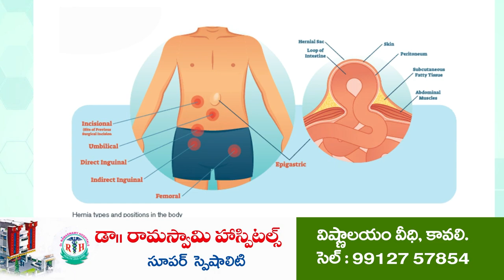దినేష్ రెడ్డి ఇంకో సెల్ఫీ ఛాలెంజ్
- రామతీర్థం బీచ్ రిసార్ట్ ఎందుకు మూత వేశారంటూ ప్ర‌శ్న‌
- ప్ర‌స‌న్న‌కుమార్‌రెడ్డి ఏమి సాధించారంటూ ప్ర‌శ్నించిన దినేష్‌రెడ్డి